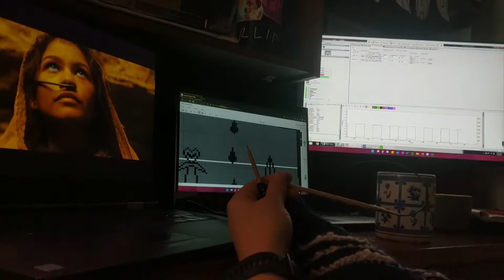January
"At first I thought it was annoying when you kept taking videos, but now I get it and think that it's a nice thing to look back at." - Sam
My family and Sam really hammed it up for the camera this month. Many swears are spoken, the most, um, enthusiastic delivery by Mike.
Also idk what I've done but the gosh darn microphone is being silly and now everything sounds wishy washy. Sorry to my millions of viewers, I hope you can put up with it.